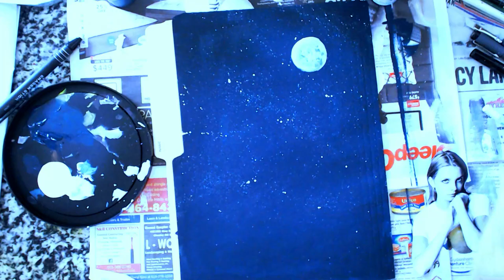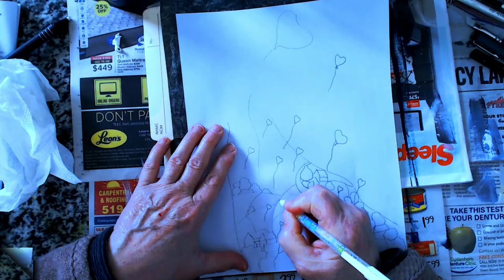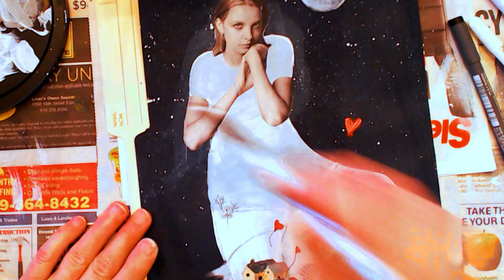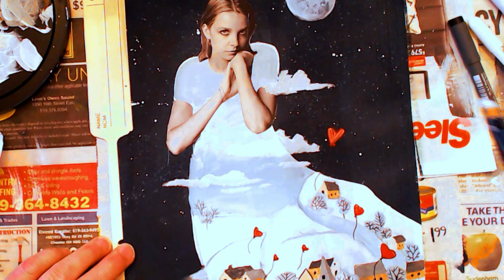4thArtSaturday Art Technique of Salvador Dalí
This technique of using your  imagination  to think outside the box is such fun to try . I have some collage, paint, markers and the idea of putting objects where you would not expect to be seen. Join me in this painting adventure of  surrealism